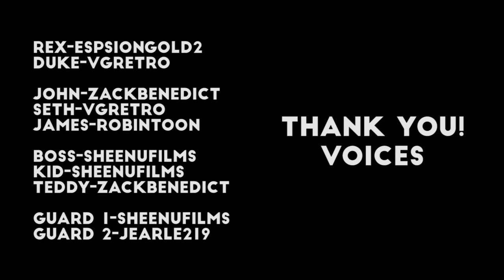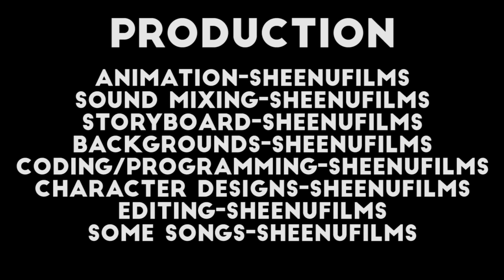Animated Short Film: "Canine Coppers" (2017)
A school project. I know, it has furries in it, it's cringey...deal with it.
BTW The ABAP3 might (might) come out within the next few days!!

Police dogs Rex and Duke get a call for investigation on a dog biscuit smuggling ring downtown. Will they crack down on their sh*t or will they sh*t their own pants instead?

This was a personal test to see how long it would take for me to make a 10 minute "television quality" animation. Quality wise I guess it failed. And production time was ludicrously long: I started this animation in 2016, and now it's done at almost the end of 2017 (fuck). This was a great experience for me since this was the first project that used voice actors other than myself. I have to admit, the story isn't that special and the concept is a bit done to death. But, hey it's a start.

I would really like to thank ALL of you for working on this project! Most of you probably forgot about this animation or guessed I scrapped the whole thing, but nope! I was still working on this thing every weekend! For those voice actors who are still on Newgrounds and reading this, I would really like to thank you so much. Without you, this project wouldn't happen. Thank you so much!!

PS: All licensed music (only one song really) in this video was credited. Please don't take this video down!!